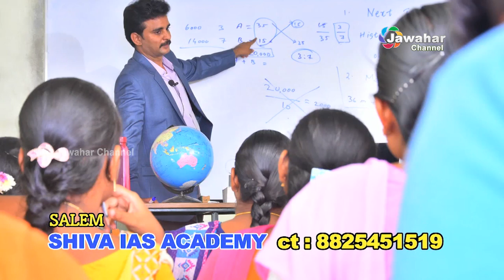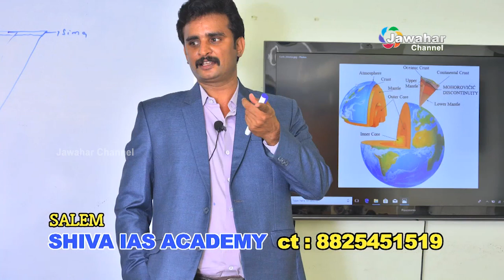IAS,IPS..தேர்வுகுறித்த சந்தேகங்களும் , விளக்கங்களும்